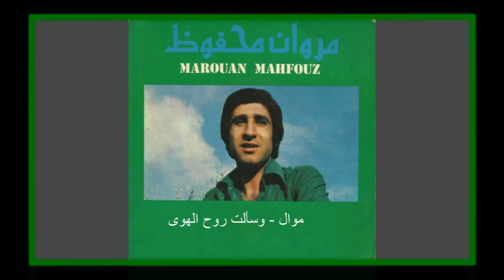Marwan Mahfouz - مروان محفوظ - موال وسألت روح الهوى